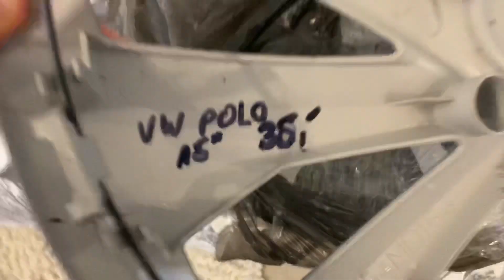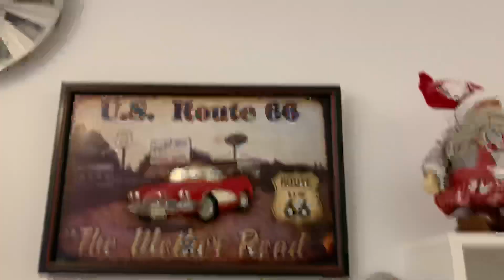Kołpaki od Hubcapcollectorfrompoznan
These are trades with Hubcapcollectorfrompoznan